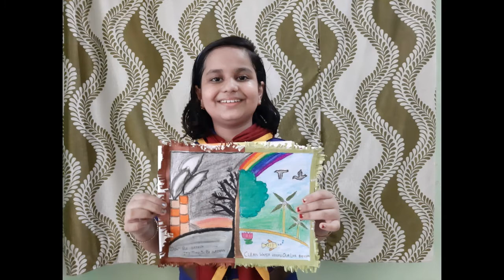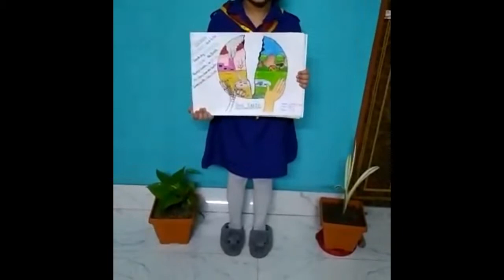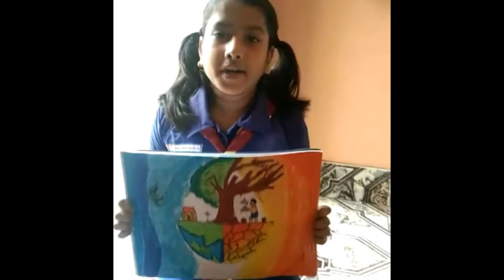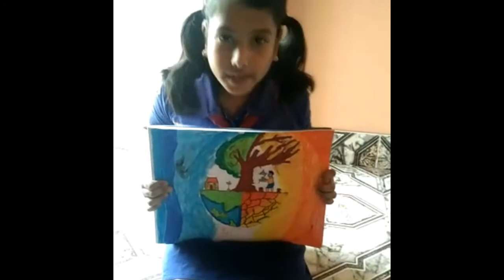World Environment Day Part 2 celebrated by class 4C of KV no.1 Ishapore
Compiled by Seema Chakraborty